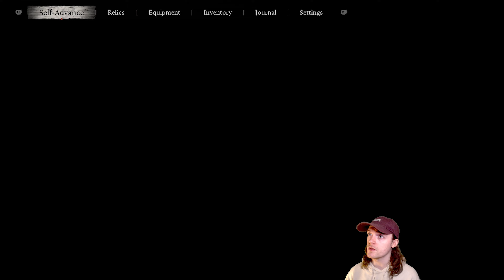Black Myth Wukong Ep 21 Is That His Daughter?!?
We continue our journey in the Webbed Hollow! What horrors await us?

00:00 Intro
27:30 Baw-Li-Guhh-Baw
38:00 Zhu Bajie
58:30 Violet Spider